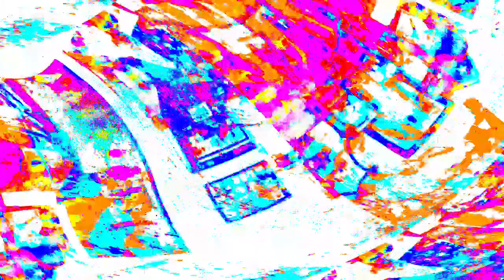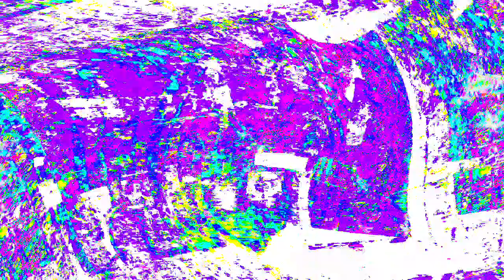[EPILEPSY WARNING] Movie 24 03 29 09h52m14s